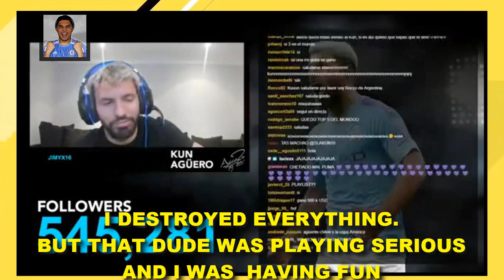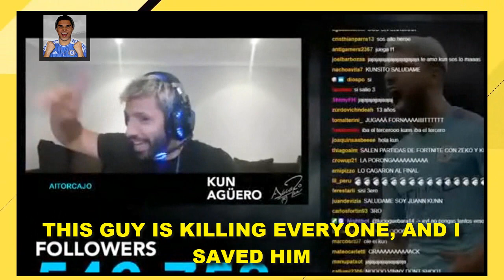ALT + F4 - KUN AGUERO FUNNY MOMENTS - TWITCH FIFA 21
Kun Aguero is playing and streaming of FIFA 21 on Twitch.
Aguero plays FIFA 21 on the PS4
You need to follow him on his channel

Follow Kun Aguero on Twitch

FIFA 21 Young talents,
FIFA 21 wonderkids,
FIFA 21 Young players,
FIFA 21 players Stats,
FIFA 21 career mode,
FIFA 21 player potencial,
FIFA 21 player,
Fifa 21 talents,
FIFA 21 Best Cheap High Potential,
FIFA 21 Cheap  players,
FIFA 21 High Potential,
FIFA 21 career mode high potential players,
FIFA 21 career mode highest potential players,
FIFA 21 career mode cheap players to buy,
FIFA 21 highest potencial,
FIFA 21 Cheap young players,
FIFA 21 career Mode Best Talents,
FIFA 21 Best young players,
FIFA 21 best young players to buy career mode,
FIFA 21 best talents,
FIFA 21 best cheap players to buy career mode,